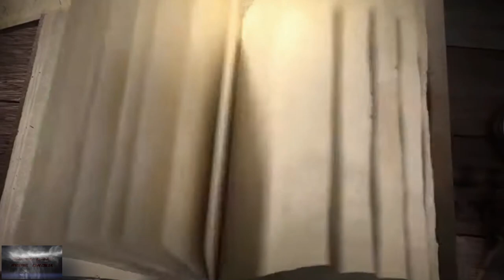Бърнард Корнуел - Сказание за Артур. Трилогия .Исторически Роман за Атила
Библиотека - Книгата прозорец към света ви предоставя възможността да слушате едни от най-добрите исторически романи. Представям ви Бърнард Корнуел  Трилогията. Сказание За Артур . Поредицата е в сектор романи и приказки. Както и в сектор Аудио Книги.

Жанр: Исторически Роман

Гуинивиър предава Артур и му нанася рана, по-дълбока от пробождане с нож. В това време саксите използват слабостта му - те планират да разбият войските и мечтите му за вечен мир и справедливост. Дори Артур да оцелее, има други сили, които се стремят да хвърлят Британия в хаос. Един човек никога не забравя Боговете - Мерлин. Старият маг реди силни заклинания. Неговата помощничка Нимю ще използва магия, за да призове обратно в Британия древните Богове.Историята на Артур завършва с 'Господарят на войната', където талантливото перо на Бърнард Корнуел ни разказва за големите опасности, в които попада Артур и за неговия най-велик триумф.

Used free music CC song Terminus Creative Commons признание.